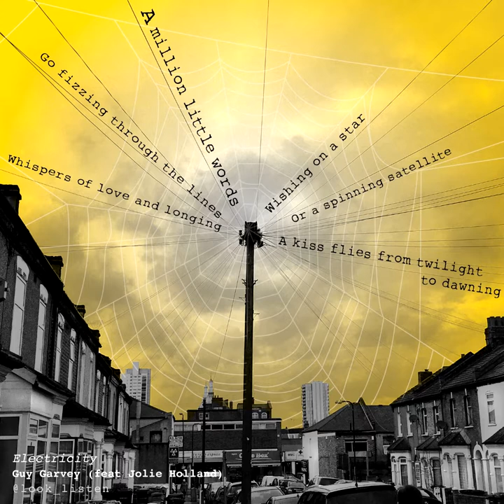06 Electricity - Guy Garvy (feat. Jolie Holland).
Electricity (feat. Jolie Holland). From ’Courting the Squall' by Guy Garvey (2015).

MUSIC IS NOT MINE. Some people match food to wine. I make images to match music. Currently remixing my own photos with selected lyrics, in response to sound.